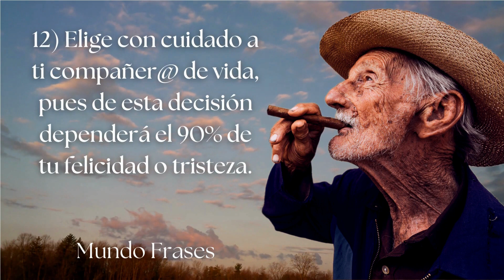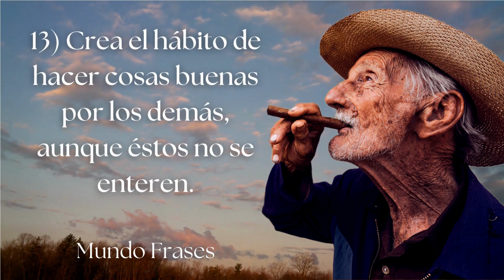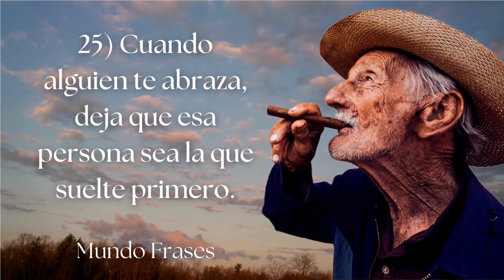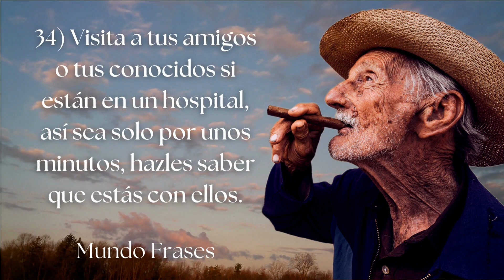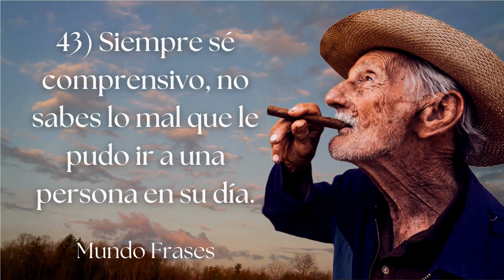▶ 50 CONSEJOS DE ANCIANOS MUY SABIOS QUE DEBES CONOCER ANTES DE LLEGAR A VIEJO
✅50 Consejos y Sabias Lecciones sobre la VIDA, el AMOR, las AMISTADES de personas ancianas de más de 80 años.

50 consejos de un hombre de 80 años.
1) Aprieta bien la mano de alguien cuando lo saludes.
2) Siempre mira a la gente a los ojos.
3) Canta en la ducha.
4) Ten buena conversación.
5) En una pelea, pega primero y hazlo fuerte.
6) Guarda secretos.
7) Nunca te rindas con alguien, los milagros suceden todos los días, la gente cambia.
8 ) Siempre acepta una mano extendida.
9) Sé valiente, incluso si no lo eres. Finge serlo, la gente no se dará cuenta.
10) Silba.
11) Evita comentarios sarcásticos.
12) Elige con cuidado a ti compañer@ de vida, pues de esta decisión dependerá el 90% de tu felicidad o tristeza.
13) Crea el hábito de hacer cosas buenas por los demás, aunque éstos no se enteren.
14) Presta solamente aquellos libros que no te importan.
15) Nunca prives a alguien de la esperanza, puede que sea lo único tengan.
16) Cuando estés jugando con nenes chiquitos, déjalos ganar.
17) Dale una segunda oportunidad a la gente, pero no una tercera.
18) Sé romántico.
19) Conviértete en la persona más positiva y entusiasta que conozcas.
20) Afloja. Relájate, solo las raras decisiones de vida o muerte importan tanto, nada es tan importante como se ve en un principio.
21) No permitas que un teléfono interrumpa momentos importantes.
22) Sé un buen perdedor.
23) Sé un buen ganador.
24) Piensa 20 veces antes de traicionar a un amigo con un secreto. Vuelve a leer este punto.
25) Cuando alguien te abraza, deja que esa persona sea la que suelte primero.
26) Sé modesto.
27) Mantente simple.
28) Cuídate de las personas que no tienen nada que perder.
29) No quemes caminos, te sorprenderá la cantidad de veces que tendrás que cruzar el mismo río de lágrimas.
30) Sé audaz. Cuando mires hacia atrás en la vida, te arrepentirás más de las cosas que no hiciste, que de las que sí hiciste.
31) Nunca desperdicies la oportunidad de decirle a alguien que lo amas.
32) Acuérdate que nadie hace las cosas solo, ten una vida agradecida y sé rápido en reconocer quienes te ayudaron.
33) Hazte cargo de tus acciones, no dejes que alguien las reconozca antes que tú.
34) Visita a tus amigos o tus conocidos si están en un hospital, así sea solo por unos minutos, hazles saber que estás con ellos.
35) Visita a tus abuelos, nunca sabes cuánto tiempo te queda con ellos
36) Abraza a tu mamá, a tu papá, a tus hermanos, a tus tíos, primos, abuelos, diles cuánto los quieres, nunca sabes cuándo va ser la última vez que puedas decírselo.
37) Empieza cada día escuchado tu música favorita.
38) Manda muchas tarjetas de San Valentín y fírmalas con “Alguien que cree que eres increíble”.
39) Contesta el teléfono con entusiasmo y energía en tu voz.
40) Ten en tu mesa de noche una libreta y un lapicero, a veces ideas increíbles surgen a de madrugada y luego las olvidas. Es preferible anotarlas.
41) Muestra respeto por quienes trabajan duro día a día por mantener a sus familias, incluso si su manera de hacerlo es la más rara de todas.
42) Envía flores a quienes amas.
43) Siempre sé comprensivo, no sabes lo mal que le pudo ir a una persona en su día.
44) Convierte en el héroe/heroína de alguien.
45) Cásate solo por amor.
46) Cuenta tus bendiciones.
47) Hazle halagos a la comida de alguien, cuando eres su invitado.
48) Acuérdate que el 90% del éxito en tu trabajo, se basa en tu capacidad de relacionarte con las demás personas.
49) Ama, ama mucho, enamórate miles de veces.
50) No esperes que la vida sea justa, porque no lo es.